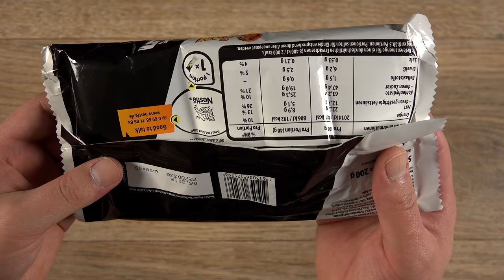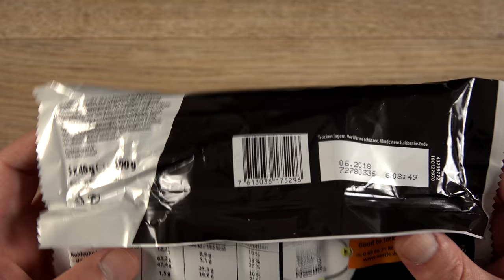Nestle LION Black & White